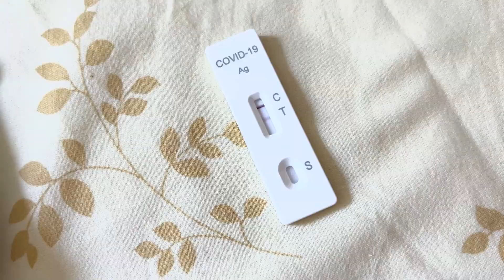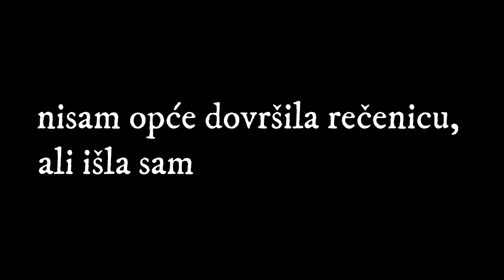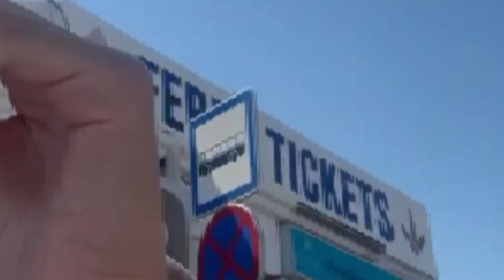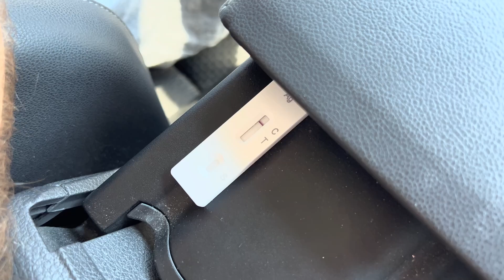korona i tak to | ljetni vlog 5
Bol vlog drugi dio! Ujedno i zadnji ljetni vlog! Tenks kaj ste gledali :)